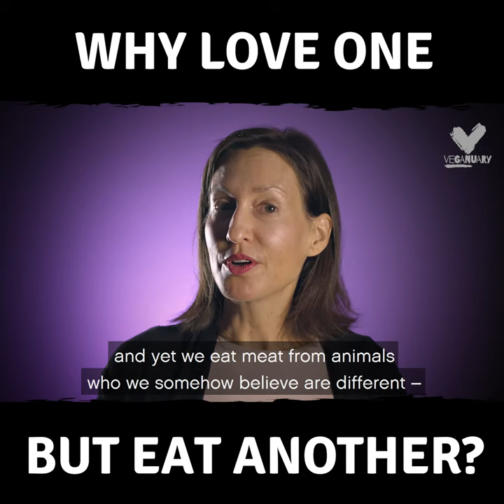Melanie Joy - Why Love One But Eat Another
‘We are inconsistent in our attitudes toward animals. And that’s not our fault. We’ve been conditioned to be this way, fed on animals and their body parts all our lives "